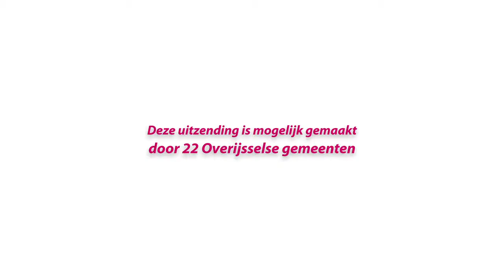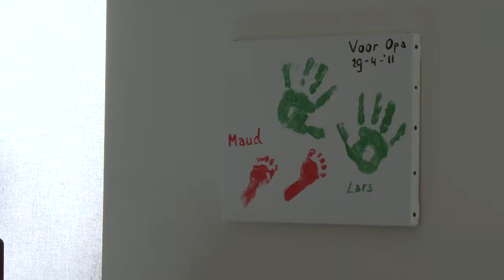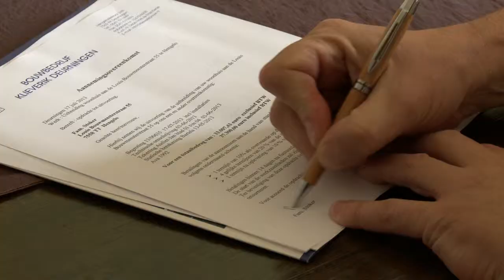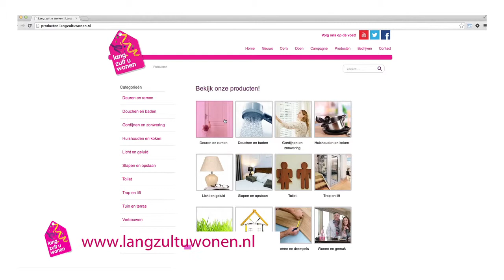Lang zult u wonen | TV serie aflevering 4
Natuurlijk kijken we hoe 't verder gaat met de families Vogel en Stoker. Bij meneer Vogel zit er schot in, de nieuwe gevel staat! Ondertussen gaat hij na of huisautomatisering wat voor hem is. Meneer en mevrouw Stoker gaan een aannemer kiezen. Wie wordt het?

Iets heel anders: de zich steeds meer terugtrekkende landelijke overheid. Hoe gaan een bouwer in Hardenberg en de gemeente daarmee om? In 'Binnenkijken bij ...' komen we over de vloer in het lang-willen-we-hier-blijven-wonen-huis van de familie Mistrate Haarhuis in Ootmarsum.

We sluiten weer af met twee Lang zult u wonen-ideeën van studenten van de ArtEZ Hogeschool.